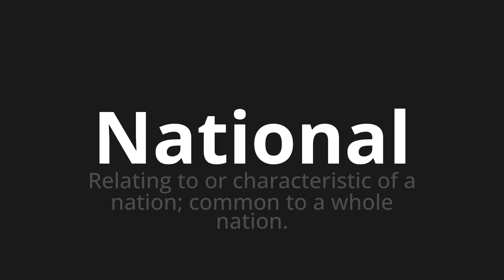How to pronounce National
🌍 Learn a new language now Master the Pronunciation of 'National which means national' - which means : Relating to or Characteristic of a Nation;Common to a whole nation. 📝 with @HTPronounce 🎓🗣️ - [Your Guide to German]

Learn to pronounce 'National' perfectly in German with our easy and engaging tutorial by @HTPronounce! 📖📽️ In this comprehensive video, we provide you with native speaker examples 🗣️👂 and phonetic breakdowns 🎵 to ensure you get the pronunciation just right.

How to say National in German